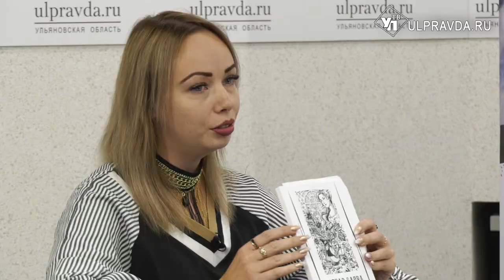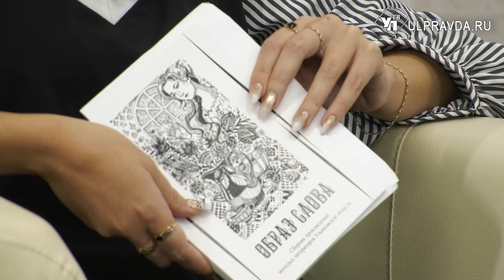Литературная гостиная. Анисия Матлина: «Я песчинка в вихре нового века…»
«Литературная гостиная» продолжает представлять авторов произведений нового литературного сборника «Образ слова» - молодых поэтов, прозаиков, лауреатов и дипломантов конкурса «Первая роса». Сегодня наш гость – ульяновский поэт, прозаик, член Союза писателей России Анисия Матлина.